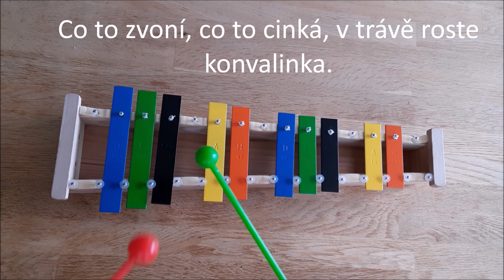Konvalinka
Hra s pentatonikou v jarní písničce. Více materiálů najdete ve FB skupině Tamburínka